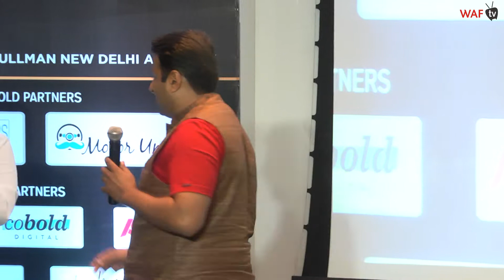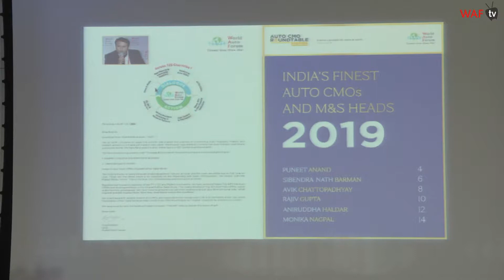Induction of S N Barman VP Tata Motors to Finest Auto CMOs Club at World Auto Forum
Auto CMO Roundtable @ Digital by World Auto Forum | India’s Finest Auto CMOs